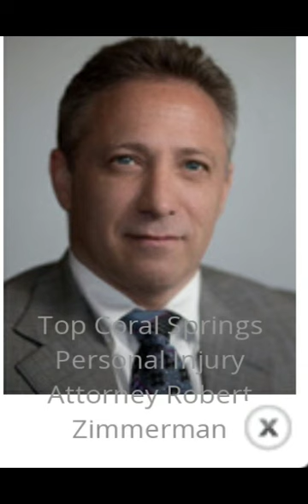Maya's attorney dropped the ball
Here's a shot inside take on Mark Zimmerman.

Sadly, his strategy was to placate Maya and the hospital staff.

The hospital violated attorney client privileges.

He could have gone straight to court to address this violation.  I'm sure he would not have dreamed that Beata would take her life.